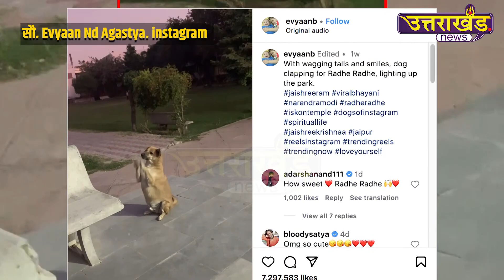Viral video । कुत्ता करता फिर रहा है राधे राधे..देखिए...वीडियो । Vrindavan । Uttarakhand News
बसंती इन कुत्तों के सामने मत नाचना..ये डॉयलाग हुआ खत्म, अब कुत्ता खुद करता फिर रहा है राधे राधे..देखिए...वीडियो